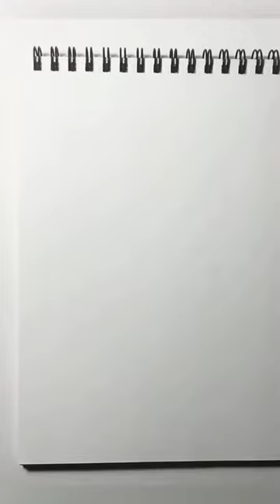My sketchbook page 🖊 Nerea Perez